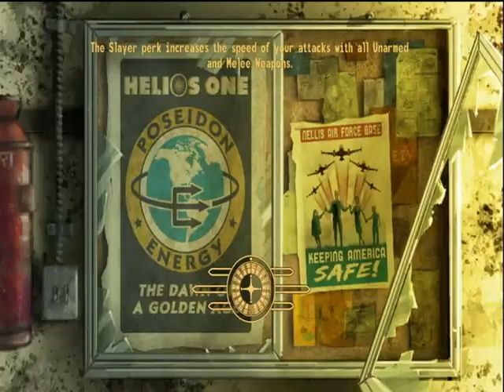Lets Play! Fallout New Vegas - Part 1 - Doc Mitchell's House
So heres Part 1 of the series, 1 have 2 parts to do after this, so make sure to keep me happy, and upload these(a 7 or 8 minute one takes about 7-9 hours to upload) and I cannot play online while I do this

10 Likes for the next one?